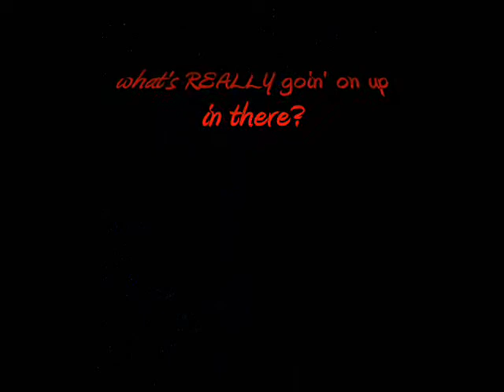Degas - I Want To Draw A Degas - Part 1 by Myra J.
I would like to improve my skills and draw this beautiful painting by Degas. This is part 1 as I practice to draw this great Degas.  Please enjoy the drama and the music.